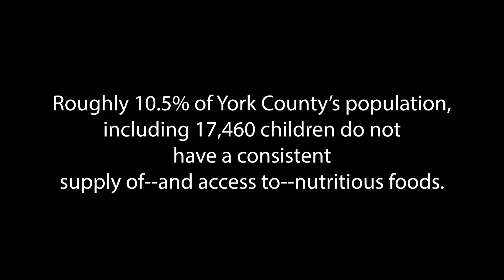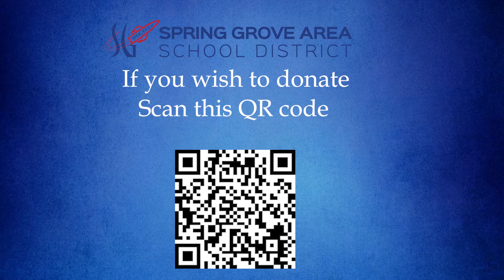SGASD Weekend Backpack Program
This video was made by Spring Grove Area High School students in the Advanced Video Journalism class.